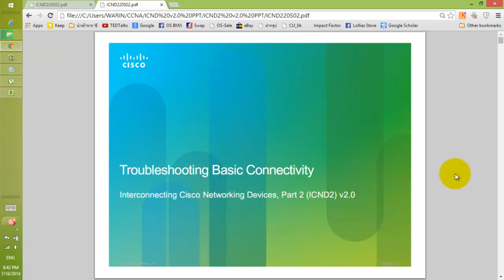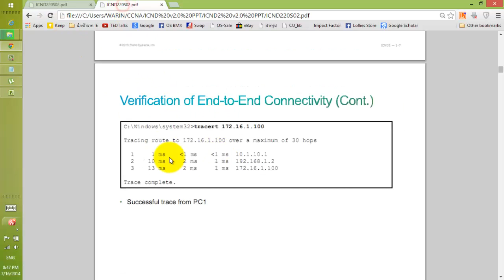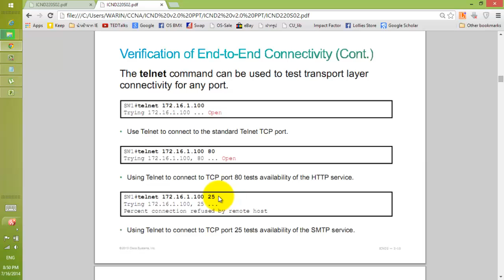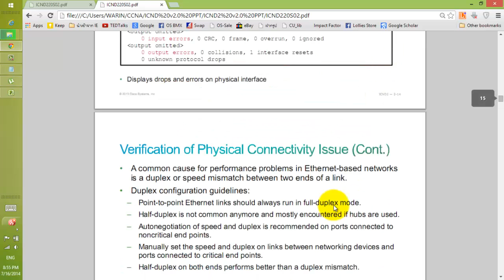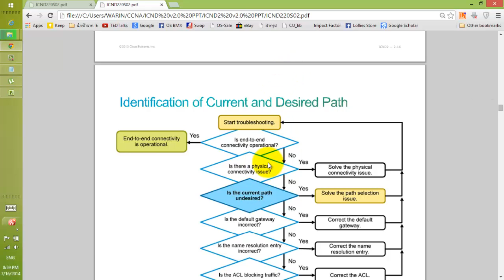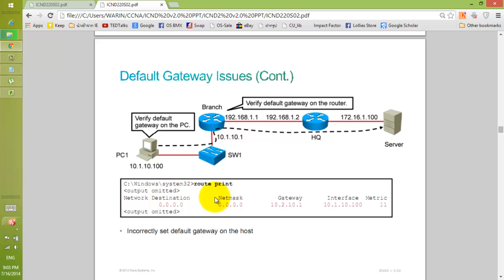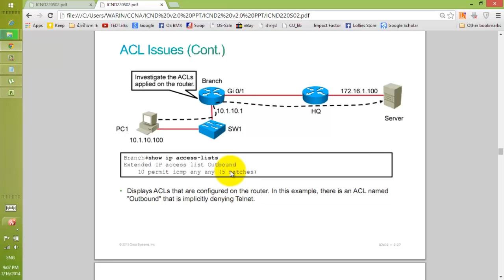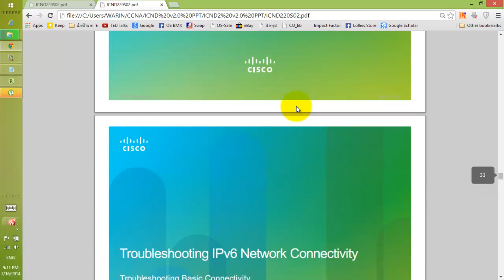สอน CCNA ICND2 Module 2-1 Troubleshooting IPv4 network connectivity